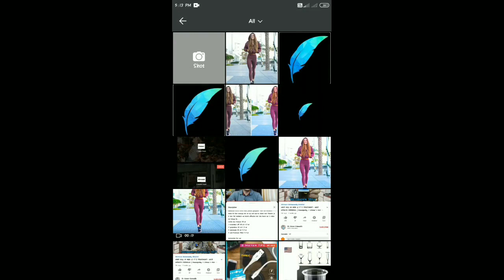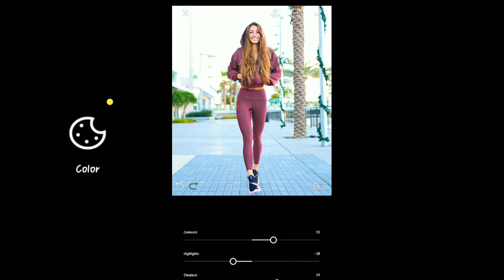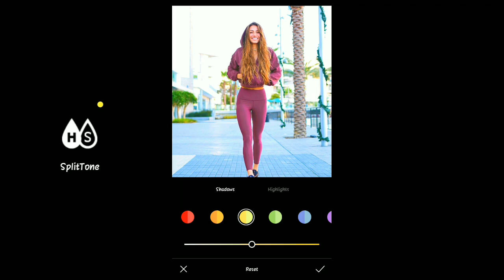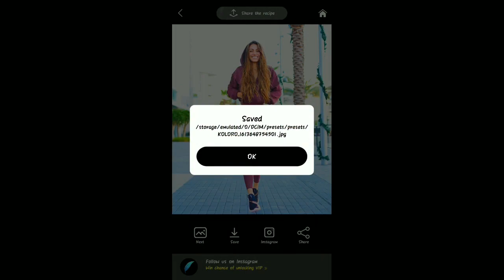Presets for Lightroom Mobile - koloro ¦¦ Lightroom koloro Mobile Editing photo ¦¦ RK Editing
RK Editing

®RK Editing

Queries Solved:
1) Free Presets
2)Editing presets
3)Lightroom Editing
4)Lightroom
5)abobe lightroom cc
6)Free photo Presets
7)Presets for free
8)Free lr Presets
9)photo for photo editing